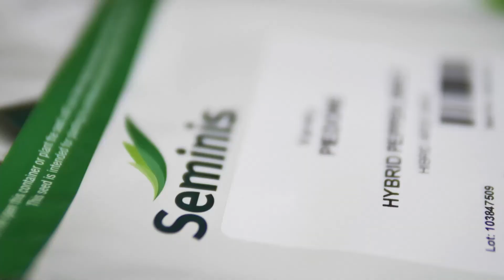Agricultura la raport O Ghinea P3 27 10 2021 HD